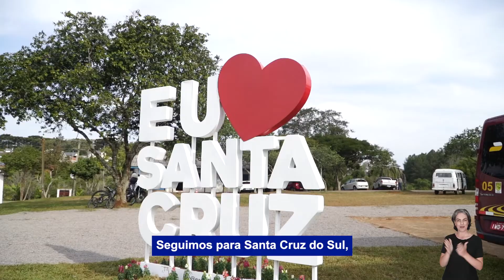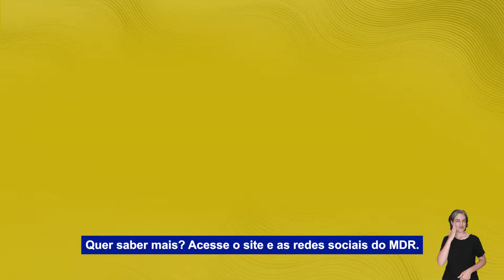AconteceuNaSemana 02 a 06 de agosto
A semana do MDR foi concluída com destaque para as áreas de habitação e saneamento. Teve entrega de 1400 moradias no Paraná, Rio Grande do Sul, em São Paulo e no Distrito Federal. Cinco estados vão receber recursos para a continuidade de obras de saneamento básico. Play no vídeo! ▶️🎥